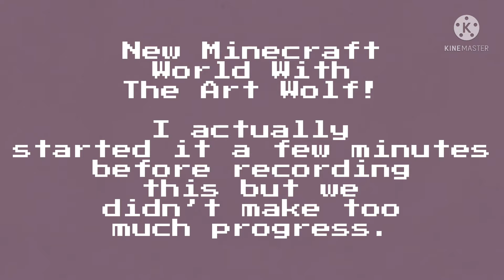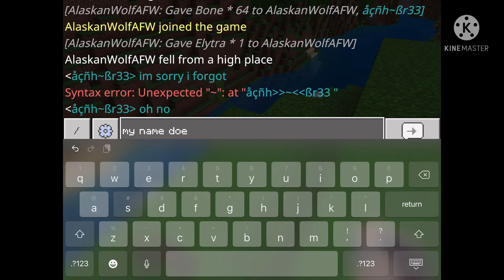Minecraft With @• StarPawz • !!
Chillin’ with The Art Wolf in Minecraft, I don’t think this would be a series/video going on her channel, she didn’t want to record with me so for now it’s just my side, but Like and Sub for pt. 2!